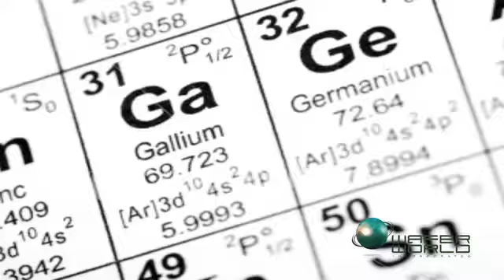Alpert Enterprises Corporate Video - Wafer World West Palm Beach, FL